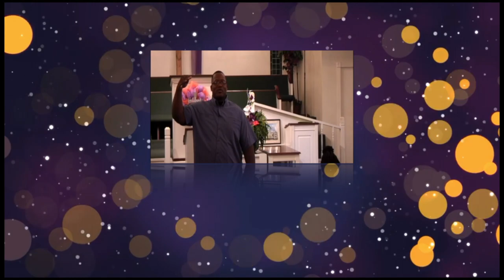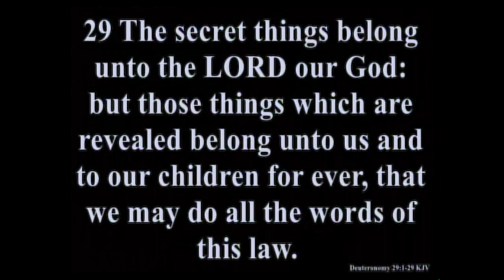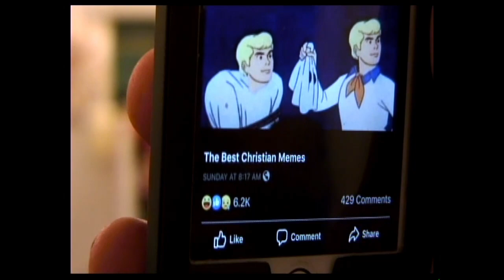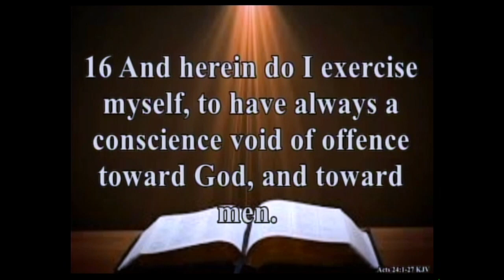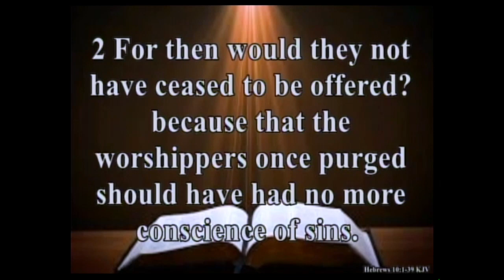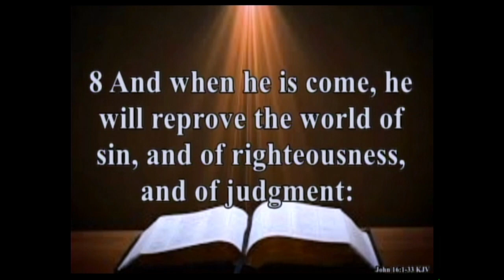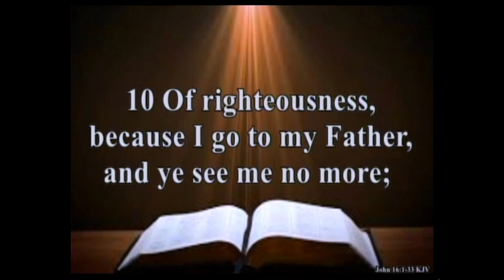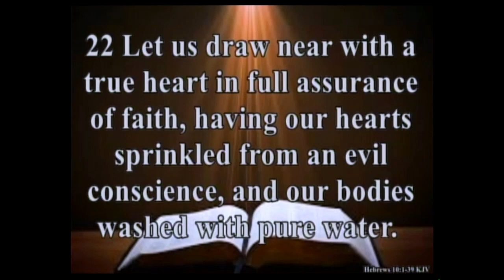Apostle Clifford D Daniels Sr TheConscience Part 8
Clifford D. Daniels Sr.